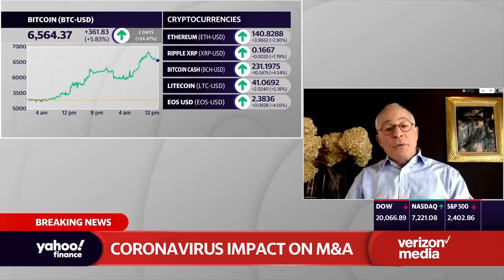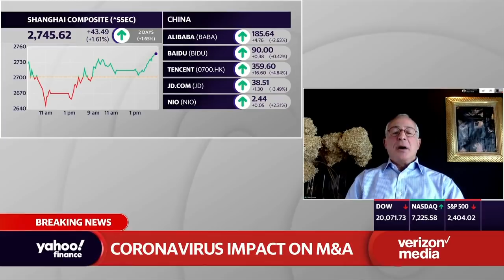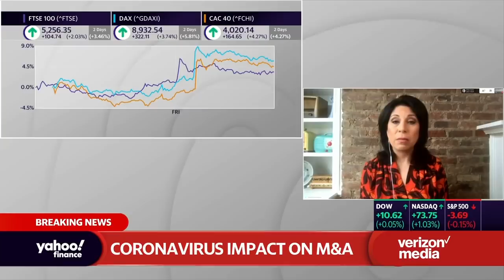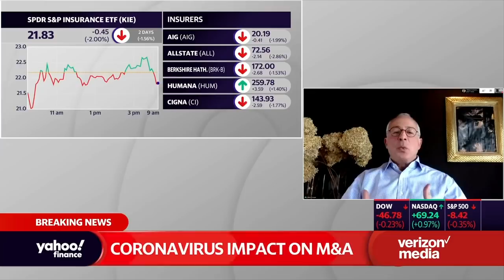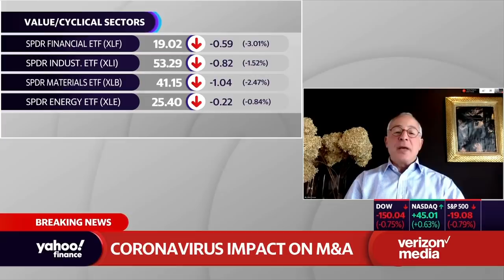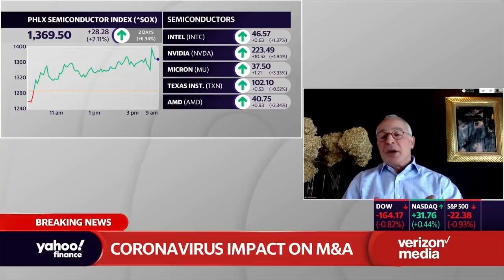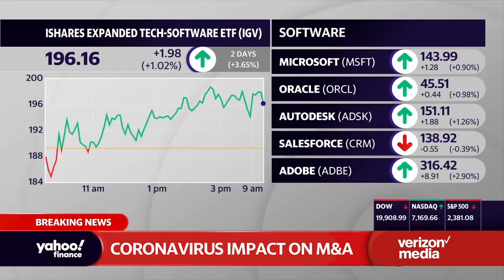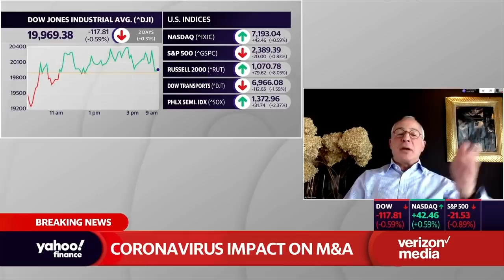'Number one on the hit parade right now is liquidity and survival,' says Marc Cooper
Marc Cooper, PJ Solomon CEO, joins Yahoo Finance’s Alexis Christoforous, Brian Sozzi and Brian Cheung to discuss the state of mergers and acquisitions amid the coronavirus outbreak and after.